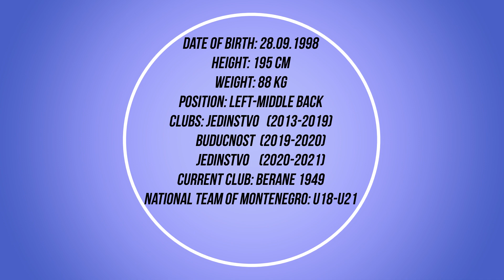Handball Player CV // Medojevic Aleksa // (season 2021/22)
Handball highlights - Medojevic Aleksa - season 2021/22